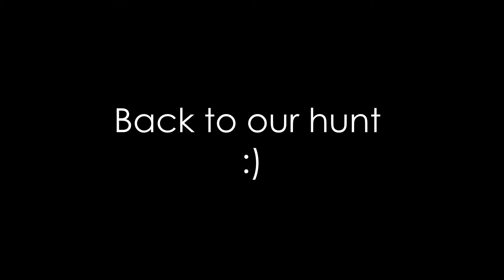Safi'Jiva Siege! Kill on first attempt! | Monster Hunter World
Safi'Jiva Siege with IcicleFerret and clanmate Pyxis. Don't miss the special appearance by Porky Pig!